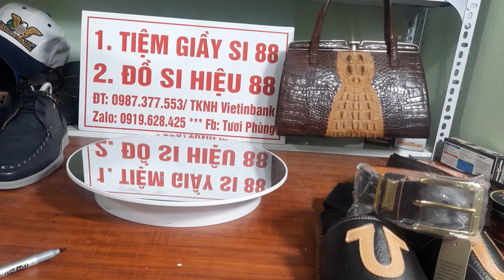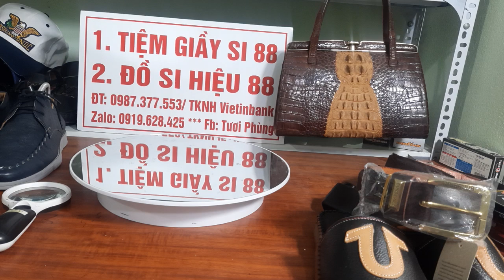13/7/ sản phẩm giày the thao giá từ 100k lh 0987377553/zalo 0919628425